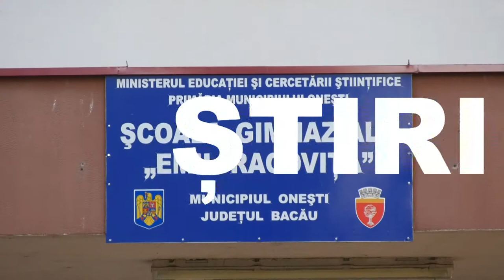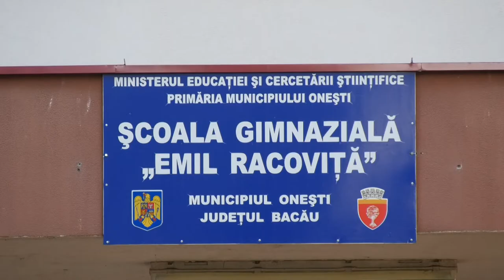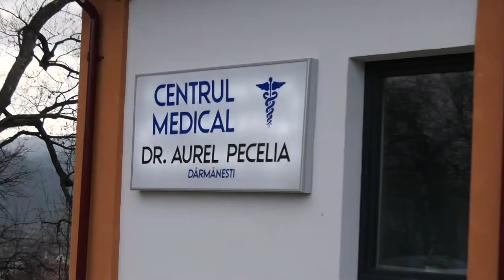STIRI ACUM TV | 15 -16.11. 2022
- 50 DE ANI DE LA ÎNFIINȚAREA ȘCOLII EMIL RACOVIȚĂ, FOSTA 10
- EXPOZIȚIE DE PICTURĂ ,,DAR DIN HAR,, LA TÂRGU OCNA
- A ÎNCEPUT NUMĂRĂTOAREA INVERSĂ PÂNĂ LA CAMPIONATUL NAȚIONAL DE GIMNASTICĂ ÎN BACĂU